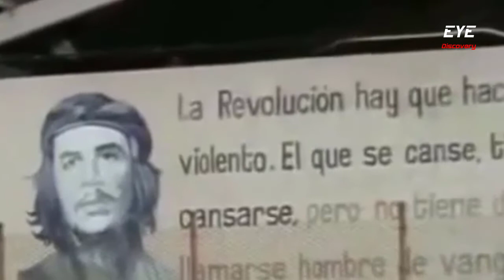Unknown Secrets in the life of Che Guevara - Eye Discovery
Ernesto "Che" Guevara de la Serna was an Argentine Marxist revolutionary who was a prominent figure during the
Cuban Revolution.
Guevara studied medicine before traveling around South America, observing the conditions that spurred his Marxist beliefs.
He aided Fidel Castro in overturning the Batista government during the late 1950s, and then held key political offices during Castro's regime.
Guevara later engaged in guerrilla action elsewhere, including in Bolivia, where he was captured and executed in 1967.
Early Life
Guevara was born into a middle-class family on June 14, 1928, in Rosario, Argentina. He was plagued by asthma in his youth but still managed to distinguish himself as an athlete.
He absorbed the left-leaning political views of his family and friends, and by his teens had become politically active, joining a group that opposed the government of Juan Perón.
After graduating from high school with honors, Guevara studied medicine at the University of Buenos Aires, but in 1951 he left the school to travel around South America with a friend.
The poor living conditions he witnessed on their ninemonth journey had a profound effect on Guevara, and he returned to medical school the following year, intent on providing care for the needy. He received his degree in 1953.
The Cuban Revolution
However, as Guevara's interest in Marxism grew, he decided to abandon medicine, believing that only revolution could bring justice to the people of South America.
In 1953, he traveled to Guatemala, where he witnessed the CIA-backed overthrow of its leftist government, which only served to deepen his convictions.
By 1955, Guevara was married and living in Mexico, where he met Cuban revolutionary Fidel Castro and his brother Raúl, who were planning the overthrow of Fulgencio Batista's government.
When their small armed forces landed in Cuba on December 2, 1956, Guevara was with them and among the few that survived the initial assault.
Over the next few years, he would serve as a primary advisor to Castro and lead their growing guerrilla forces in attacks against the crumbling Batista regime.
In January 1959, Castro took control of Cuba and placed Guevara in charge of La Cabaña prison, where it is estimated that hundreds of people were executed on Guevara's extrajudicial orders.
He was later appointed the president of the national bank and minister of industry and did much to assist in the country's transformation into a communist state.
In the early 1960s, Guevara also acted as an ambassador for Cuba, traveling the world to establish relations with other countries, most notably the Soviet Union, and was a key player during the Bay of Pigs invasion and the Cuban Missile Crisis.
He also authored a manual on guerrilla warfare, and in 1964 delivered a speech to the United Nations in which he condemned U.S. foreign policy and the apartheid in South Africa.
By 1965, with the Cuban economy in shambles, Guevara left his post to export his revolutionary ideologies to other parts of the world. He traveled first to the Congo to train troops in guerrilla warfare in support of a revolution there but left later that year when it failed.
After returning briefly to Cuba, in 1966, Guevara departed for Bolivia with a small force of rebels to incite a revolution there. He was captured by the Bolivian army and killed in La Higuera on October 9, 1967.
Since his death, Guevara has become a legendary political figure.
His name is often equated with rebellion, revolution and socialism. Others, however, remember that he could be ruthless and ordered prisoners executed without trial in Cuba.
In any case, Guevara's life continues to be a subject of great public interest and has been explored and portrayed in numerous books and films,
including The Motorcycle Diaries (2004), which starred Gael García Bernal as Guevara, and the two-part
biopic Che (2008), in which Benicio Del Toro portrayed the revolutionary.

leave your comment blow